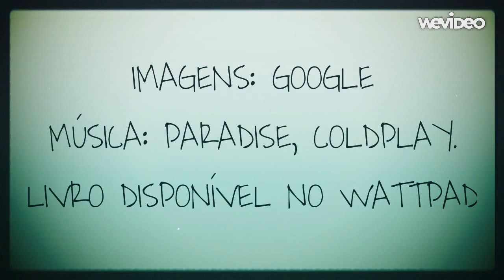Book Trailer - Encontrando a paz